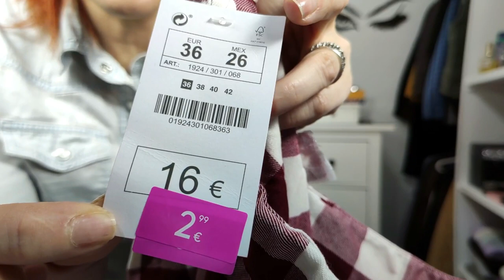HAUL LEFTIES 2º REBAJAS / DESCUENTOS 😱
Os enseño todo lo que me he comprado en las segundas Super rebajas de Lefties!!! una pasada de precios !!

y si te a gustado dale COMPARTIR EL VIDEO !!, con ello podre llegar a mas gente y esta comunidad podrá crecer
Ademas puedes pasarte por mi segundo  canal:
El rincón de Lola

lola_seguramacia